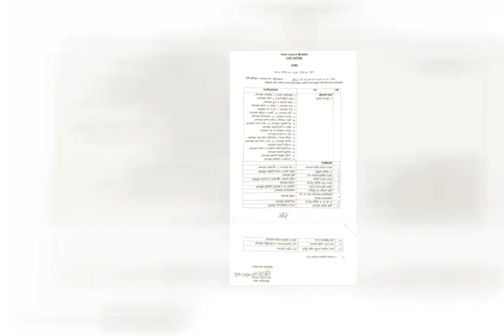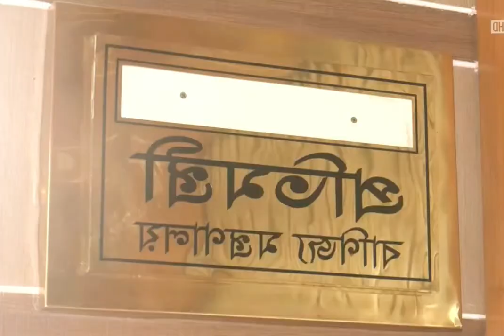সংবাদ সংযোগ। আজকের বিশেষ সংবাদ।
সবাদ সংযোগ। আজকের বিশেষ সংবাদ। @myblog9100
আমি ১৭ জনের মধ্যে ভয়াবহ বিপদ দেখতে পারছি : গোলাম মাওলা রনি | golam maula rony | SATV

SA TV Location:
Bangladesh